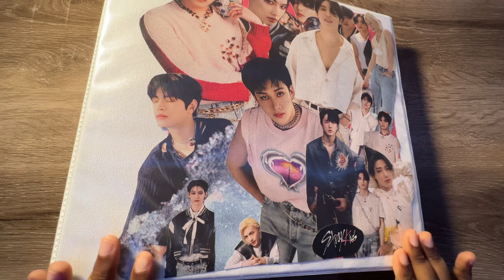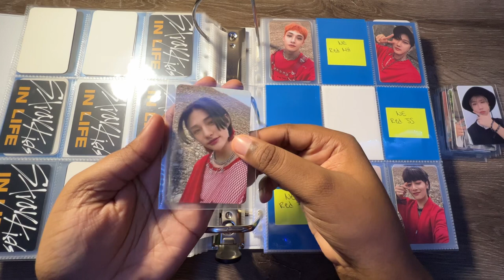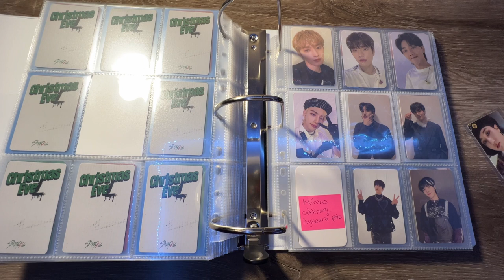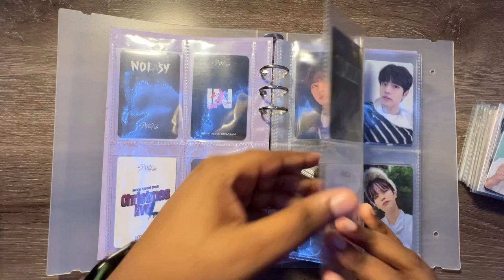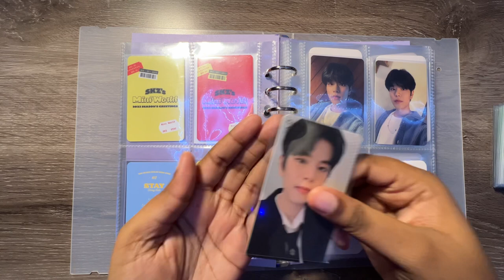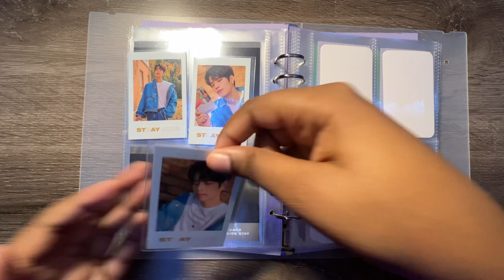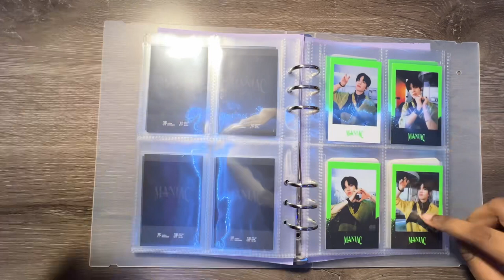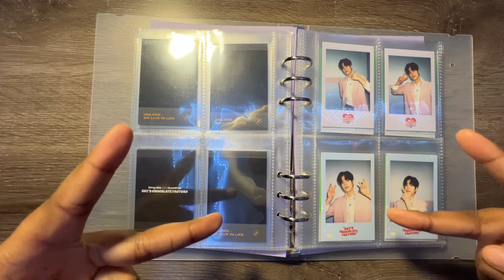Storing photocards #3 ✨SKZ OT8, Seungmin non album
Hi Everyone! Welcome to the 3rd storing photocards in my binders video! It’s a long one so I hope you enjoy 🐶

White 4 inch binder: Avery Heavy Duty View 3 Ring Binder, 4" One Touch Slant Ring, Holds 8.5" x 11" Paper, 1 White Binder (79704)
Be on D A5 Binder: A5 Photocard Binder with 25 Pcs Inner 6 Ring, Korean Pop Photocard Holder Book, Photocard Album, Clear K-Pop Album Photo Card Binder Book, 4 Photo Style Photo Card Album 1 Set with 1 Letter Sticker

Time Stamps:
00:00 Intro
00:46 SKZ OT8
16:00 Seungmin POBs
19:58 Seungmin non album
40:48 Outro

Mercari: Seungmin2.0_trades